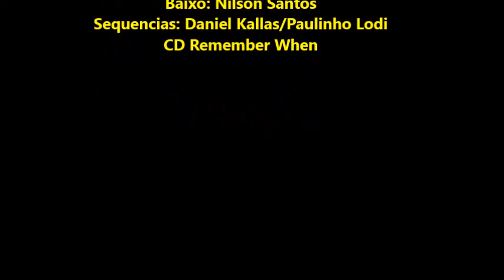My Heart Will Go On - Paulinho Lodi & Nilson Santos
A propriedade e os direitos autorais desta música são de seus compositores e nós, não reivindicamos nenhum direito de propriedade da mesma. Este vídeo e gravação, foram feitos exclusivamente para efeitos de estudo, lembrança ou apenas para fins de análise crítica, sem nenhum fim lucrativo.